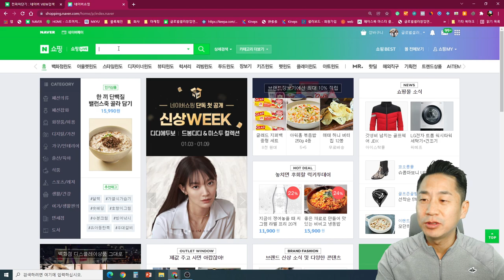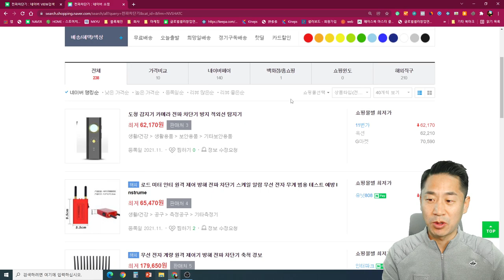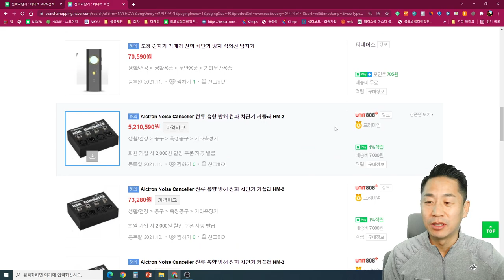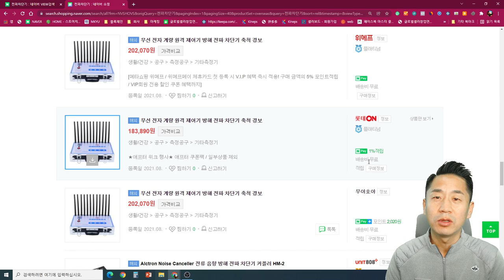특별사법경찰관 3명이 안소장 사무실로 조사 나오셨습니다 ㅠㅠ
대한민국 구매대행 사업자여러분 힘내셔요
안소장이 함께 해 드릴께요